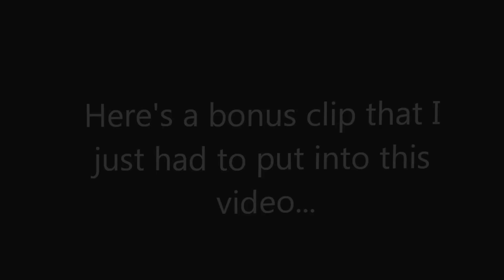CINNAMON CHALLENGE! - /Challenge Accepted:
POST IN THE COMMENTS to suggest even more ideas you would like to see!